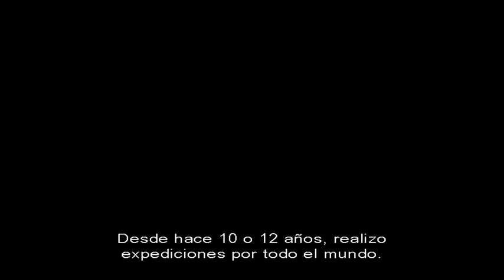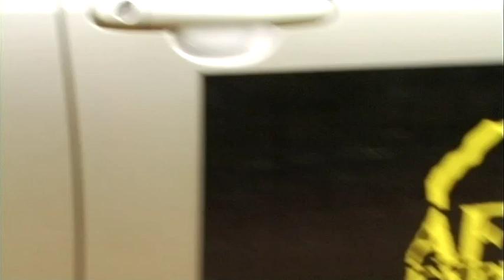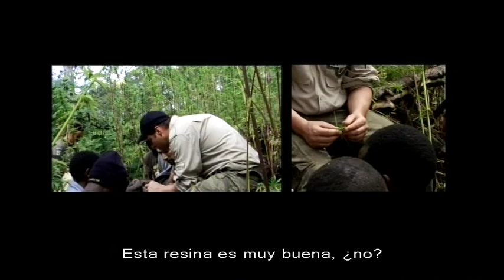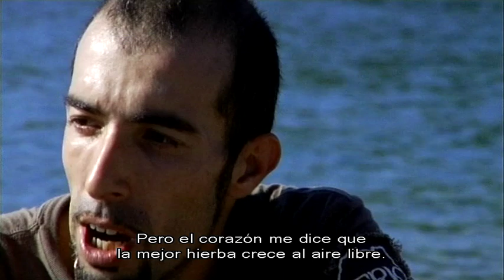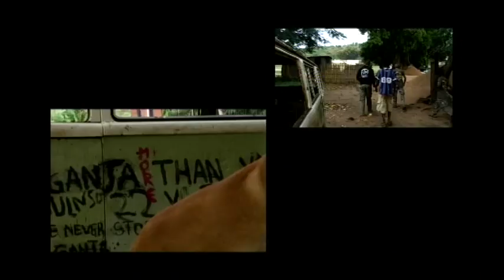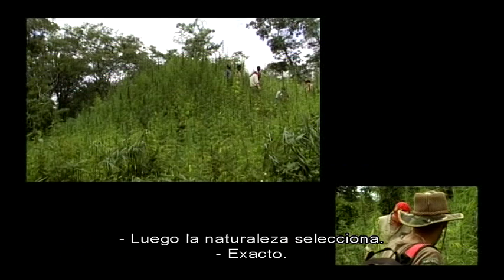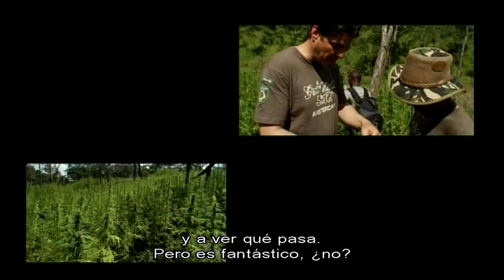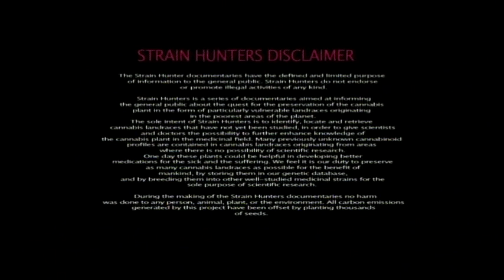Strain Hunters Malawi Spanish Subtitles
Strain Hunters Malawi Expedition by Green House Seed Company featuring Arjan and Franco with Simon on a mission to find the Malawi Gold, one of the ultimate landraces. Watch how the discover the hidden treasures deep inside the countryside of Malawi!

Spanish Subtiles